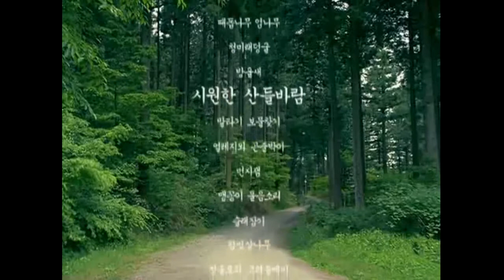유한킴벌리 우리강산 푸르게 푸르게 캠페인 CF 모음 4편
유한킴벌리에서 제작한 "우리강산 푸르게 푸르게" 환경 캠페인 CF 모음 4편.

1. 그린캠프 20년 편
2. 우리강산 푸르게 푸르게 25년 편
3. 형제 편
4. 무궁무진 편
5. 탄소 통조림 편
6. 아이의 생각 편
7. 우리의 미래 편
8. 숲에 가면 왜 편